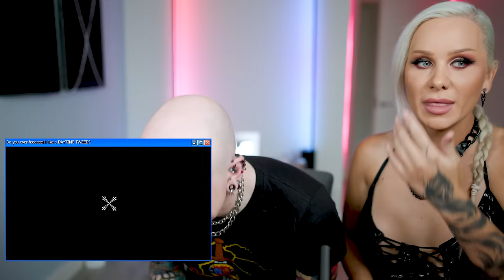60 Minutes of BODYSHAMING by Trinny and Susannah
How did TV get away with this? Today Luxeria and Roly react to 60 minutes of BODYSHAMING and WEIRD Fashion makeovers by British TV show Trinny and Susannah in What Not To Wear UK (Season 3). Sue Young has a mix of drama, funny moments, and lo-fi vibes as this controversial topic is discussed!

And also now available on TEESPRING!